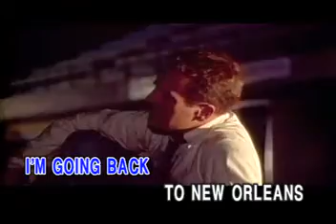[THE BEST COLLECTION OF LOVE SONGS] THE HOUSE OF RISING SUN - VOLUME 8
THE BEST COLLECTION OF LOVE SONGS